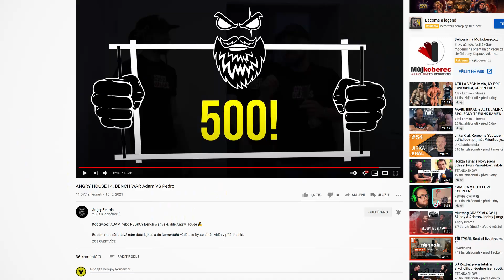ANGRY HOUSE | 4. BONUS Bench press 130 KG!!!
Na posledním videu jste dali neuvěřitelnejch 1500 lajkosů, za co moc děkujeme! Slib je slib, stovka padla. Zvládnu 130 KG?